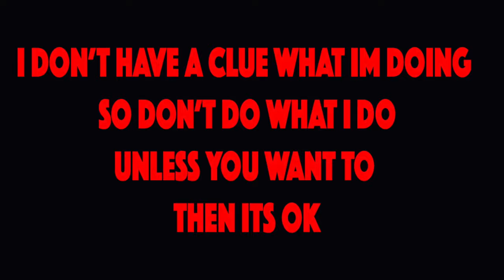Running My First John Deere 17G Excavator EVER HD 1080p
Here we go my first time ever operating A mini Ex to install my pond. I am sure of not thing I got it done in the end

BillSiff (GoGlass)
1289 Confederation St,
Unit 3
Sarnia Ont.
Canada
N7S 4M7

2540 Lapeer Rd,
Port Huron,